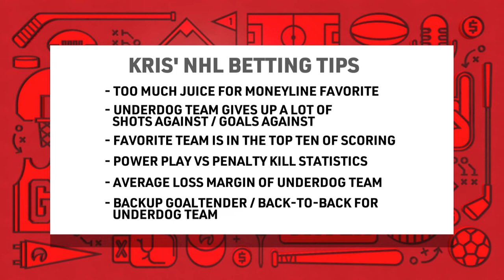NHL Puckline Betting Tips with Kris Abbott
NHL Puckline betting can be a grind but OddsShark's hockey betting expert Kris Abbott has some great tips to help guide you through your NHL wagering. He sat down with Andrew Avery and broke down exactly what you should look for when it comes to puckline betting trends.

Looking for the best book for you?

Want more of the best sports content, statistics, and trends? Check out OddsShark.com